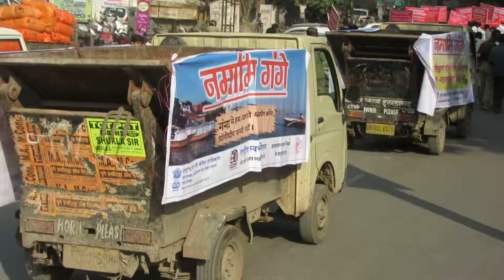Namami Gange Ganga Conservation Rally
Namami Gange : National Mission for Clean Ganga Ministry of WR, RD, & Ganga Rejuvenation Govt. of India with the help of Nagar Nigam Allahabad Organized A Ganga Cleanliness & Prevention of Polythene Rally on 20th Feb 2015 titled " Ganga Sanrakshan Avam Pradushan Polythene Roktham Rally" with Scouts & Guides NCR, NSS AU, & Many More government & Non government organization participated this rally. Hon'ble Mayor Allahabad Flagging this Rally.